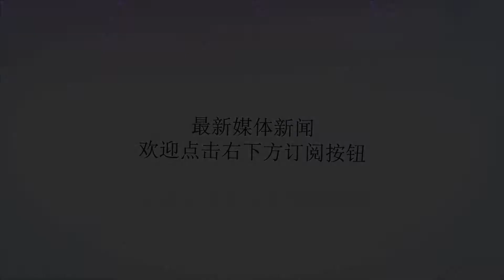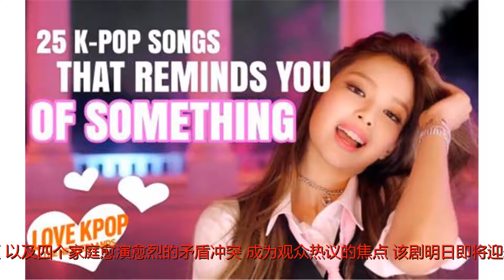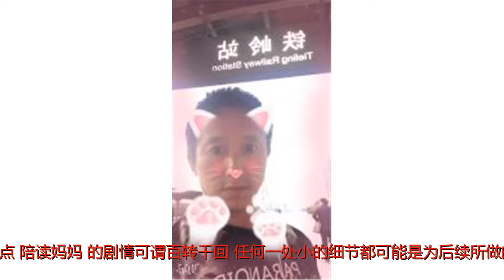《陪读妈妈》将收官 梅婷许亚军婚姻告急牵动人心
谢谢！原标题：《陪读妈妈》将收官梅婷许亚军婚姻告急牵动人心《陪读妈妈》由蒋译霆担任总制片人，亮眉侠担任总编剧，知名导演陈畅执导，梅婷、许亚军、邬君梅、胡先煦、曾黎、张兆辉、郝洋等实力派演员共同出演的都市家庭成长大剧《陪读妈妈》，正在浙江卫视中国蓝剧场和爱奇艺热播。《陪读妈妈》自开播以来，凭借深刻犀利的现实话题、以及四个家庭愈演愈烈的矛盾冲突，成为观众热议的焦点。该剧明日即将迎来大结局，李娜（梅婷饰）与丁致远（许亚军饰）的婚姻危机能否解决？戴安娜（水晶饰）能否找回遗失的父爱？剧中四组家庭的最终命运牵动着观众的心。李娜丁致远婚姻告急，戴安娜身世大白在此前的剧情中，夏天(曾黎饰）回上海后癌症病情恶化，临进手术室前，她告诉丁致远（许亚军饰）戴安娜（水晶饰）是他的女儿，丁致远的猜想得到证实。戴安娜知道自己的身世之后，极度渴望找回遗失的父爱，按捺不住想要与父亲相认的心情，于是，两个人越来越亲近。因害怕失去现在的家庭，丁致远迟迟没有将这件事告诉家人，不知情的丁一一（胡先煦饰）觉察出爸爸与戴安娜之间似乎有些不对劲，误以为二人之间有暧昧关系，情急之下对老爸出言不逊，狠狠挨了一耳光。事后丁致远要回上海，戴安娜坚持要亲自送他去机场，看着爸爸离去的背影，戴安娜忍不住大喊一声：爸爸！这一幕恰巧被赶来给老公送手机的李娜看到，李娜受到极大冲击，难以原谅丈夫的隐瞒，于是提出离婚。《陪读妈妈》剧情百转千回难以预料，四组家庭结局成焦点《陪读妈妈》的剧情可谓百转千回，任何一处小的细节都可能是为后续所做的铺垫，环环相扣，令人直呼过瘾，不由得更期待接下来的故事发展。整个陪读故事的开始，丁家的主要矛盾是因母子不和而产生的冲突，李娜和丁一一在留学和陪读的问题上，展开了激烈的争执。正当母子二人由冲突不断渐渐向软化和温和方向转化时，李娜公司又遭毒手，出了大纰漏，她费尽周章摆平了公司问题，接着老公被传出轨。丁致远好不容易在“出轨”一事上自证清白，但他与夏天的昔日恋情，以及他是戴安娜亲生父亲的秘密，又接二连三地曝光，丁家夫妇婚姻告急。除了李娜一家，其他三个家庭也是仿佛接连水逆一般，问题层出不穷。儿子杨洋（王文轩饰）车祸后意志消沉，老公杨益忠破产，胡媛媛（邬君梅饰）心里如有千斤重负；夏天既心疼女儿，又担心给李娜一家带来困扰，而她自己的病情又恶化；陈莉莉（郝洋饰）被诈骗后心灰意冷，看透了温哥华不是穷人呆的地方，为儿子的前途感到迷茫，四个家庭再次陷入泥潭之中。电视剧《陪读妈妈》由上海新海润文化发展有限公司、海润影视制作有限公司、上海亮眉侠文化传媒有限公司、霍尔果斯橙子映像影业有限公司、重庆萌梓影视传媒股份有限公司、铭族传媒有限公司联合出品，正于每晚19:30在浙江卫视中国蓝剧场播出，网络平台爱奇艺独家上线。作为首部海外陪读题材剧，《陪读妈妈》不止关注在陪读过程中的亲子关系，更将视角扩展到陪读背后的家庭、婚姻和事业取舍等多方面。随着该剧渐近尾声，剧中四组家庭都走到了最重要的十字路口，每个家庭都面临着不同的问题和状况，他们将如何跨越面前的困境？又将迎来怎样的明天？敬请继续关注《陪读妈妈》，明日大结局为您揭晓答案！